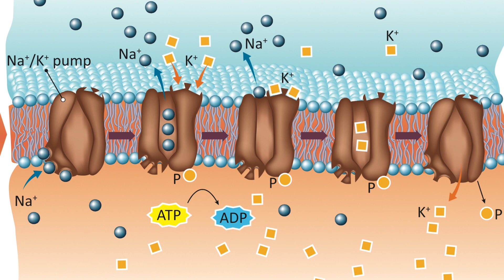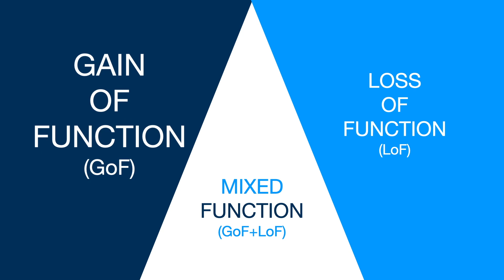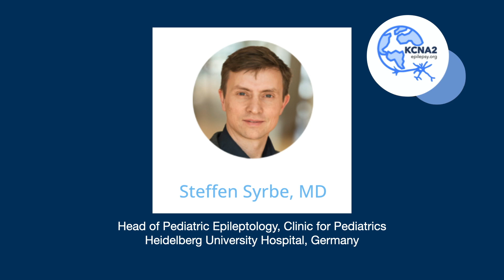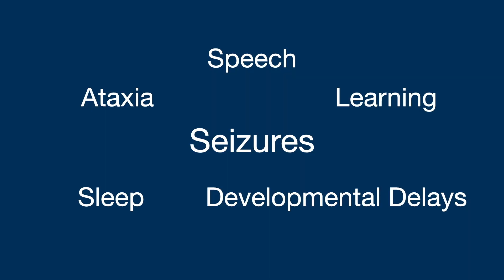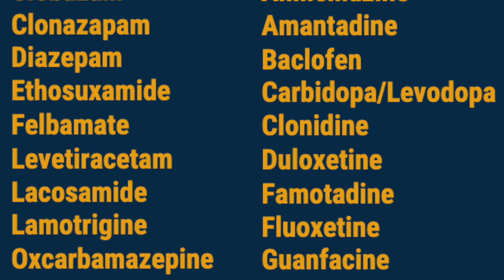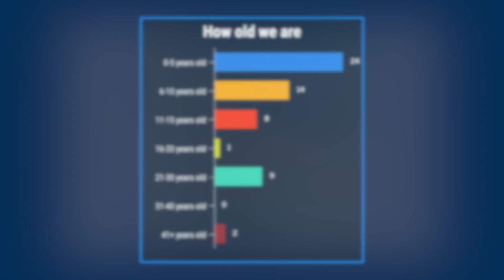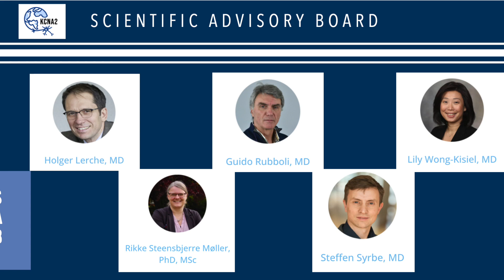KCNA2 Epilepsy I Understanding this Rare Gene Disorder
KCNA2 Epilepsy is a rare epilepsy affecting individuals around the globe.  This video describes the three known types of KCNA2 epilepsy, various symptoms and available treatment interventions.  Help us find a cure.

Produced by Corey Fitzpatrick Huth and Nancy Musarra Ph.D.
A Boss Book Production